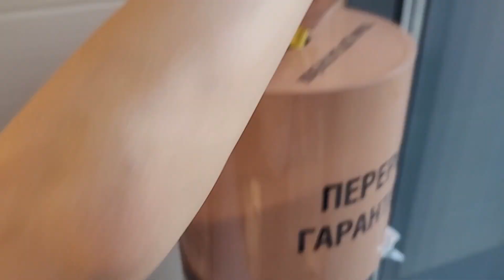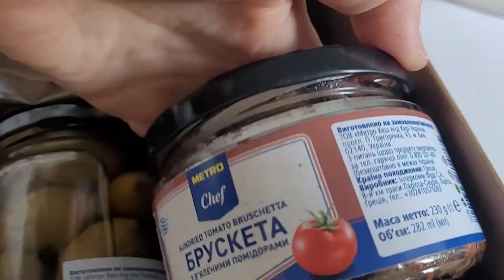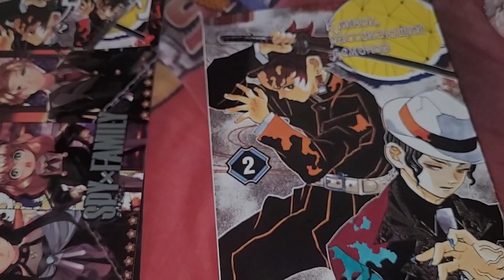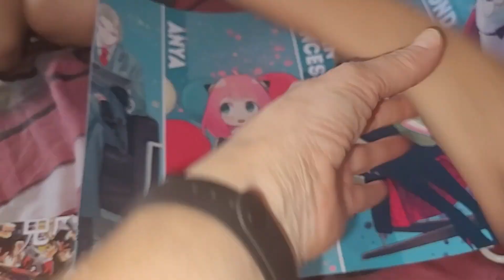Батарейки | дні народження | розваги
Влог вересня.
Дякую, що дивитися мої відео!

Ставьте вподобайку! Підпішись на мій канал!